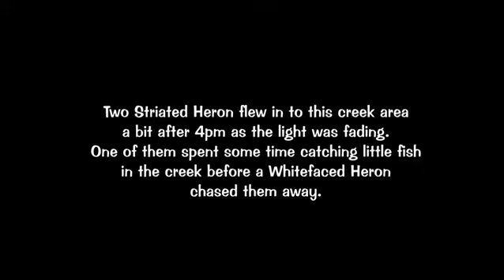2018 Striated Heron 1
Striated Heron on NSW Coast, fishing in a creek, amazingly fast,  then chased by Whitefaced Heron, July 2018